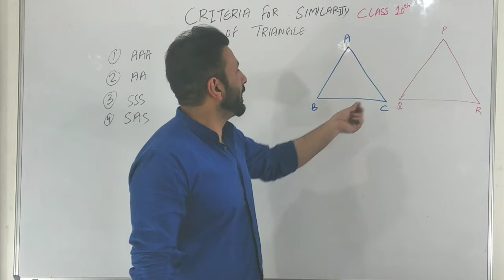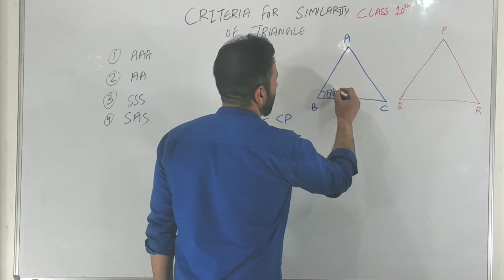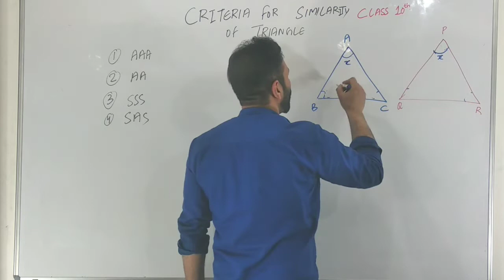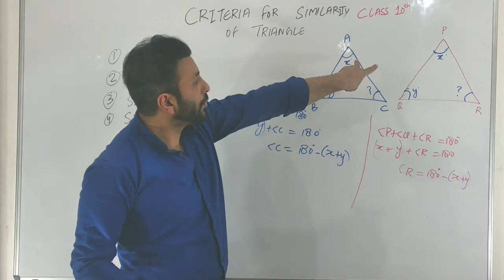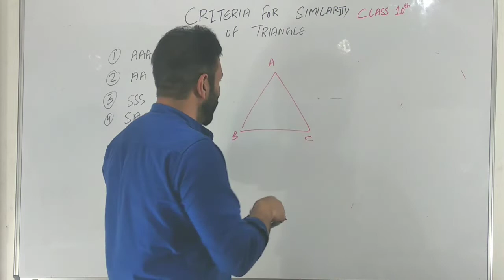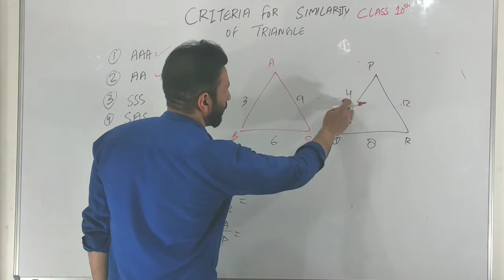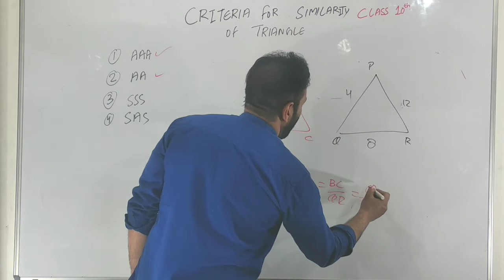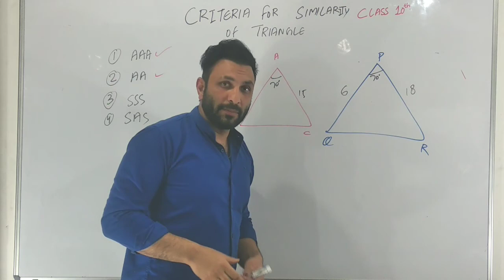Criteria for similarity of Traingles :class 10: